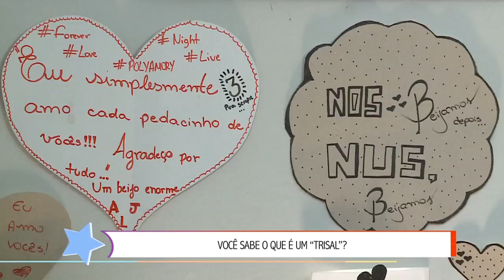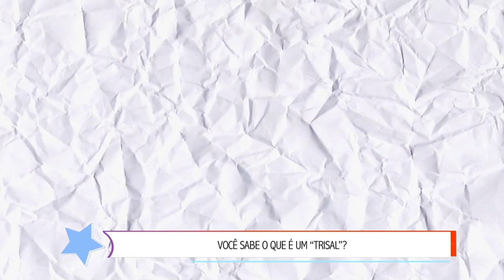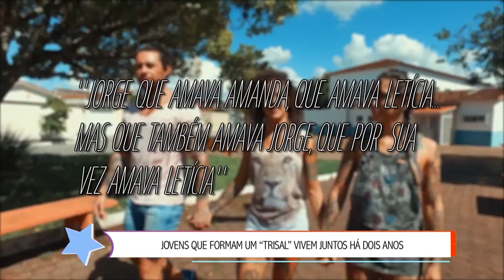SENSACIONAL - 22/02 | "Mais de 70% das mulheres são bissexuais", aponta sexóloga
Programa exibido em 22 de fevereiro de 2018 na RedeTV!.